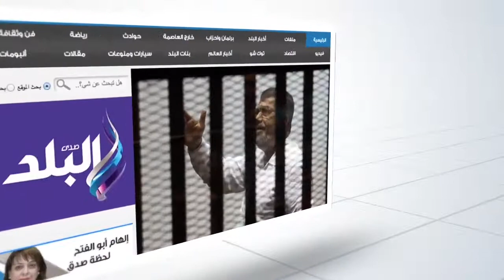احتفال الطريقه البرهاميه بيوم العاشر من رمضان بمسجد الحسين‎